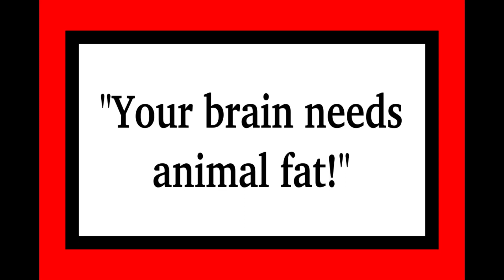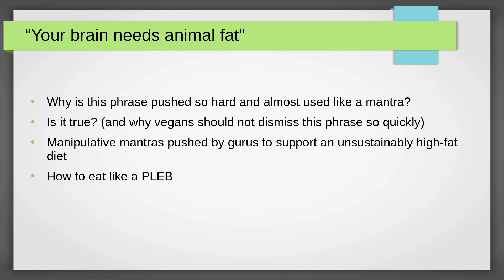"Your brain needs animal fat" VS VEGANS - who is right?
The commonly repeated mantra, "your brain needs animal fat," while being technically correct from a nutritional science perspective, seems to be used as a way to encourage people to eat diets very high in fat. Ex-vegans are particularly susceptible to this kind of manipulation, via gurus pushing factoids at a level that surpasses the normal relevance.

If someone is eating a diet containing animal products, the incidental consumption of fat via the amount that is normally in muscle meat from ruminant animals or poultry, should be perfectly sufficient for the body in terms of DHA.

If someone is eating a vegan diet without animal products, and they suspect they have a DHA deficiency, they can reduce their omega-6 intake and see if that helps, and then either take a DHA supplement, or consume a small amount of animal products. DHA supplements typically are made from algae and algae contains a high content of toxic carotenoids. Animal products sometimes consumed for the intention of providing essential fatty acids, can be very toxic (cod liver oil, for example) or provide too much fat if consumed regularly (dairy and egg yolks, for example) so it's important that this choice is made carefully.

Return to the Land: Ozarks chapter (Northern Arkansas group land buys inspired by Asha Logos and Aarvoll):

Let me consult and prepare documents for your own group's land buy project in any region of the US: